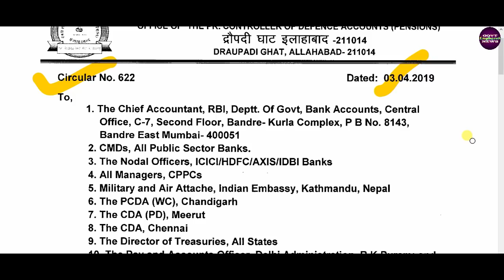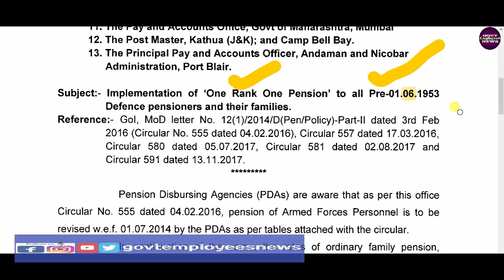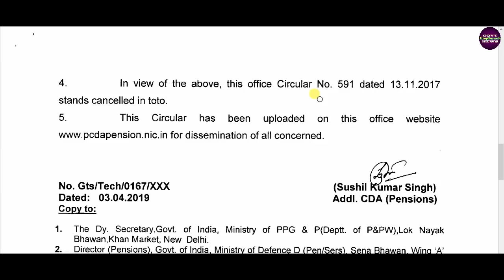OROP-वन रैंक वन पेंशन to all Pre 1953 Defence pensioners and their families JCOs/ORs, OROP latest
Good News for these JCOs/ORs: OROP for Pre 1953 Defence Pensioners/Family Pensioners pCDA Circular No. 622 dated 03/04/2019. One rank one pension latest news today. one rank one pension tables 2019. defence pensioners latest news today. PCDA Circular 622 : One Rank One Pension to all Pre-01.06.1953 Defence pensioners and their families

7th pay commission latest news, seventh pay commission latest news, 7thcpc news, 7thcpc latest news today, 7th pay commission latest news today, pcda pension, pensioners latest news, defence pension latest news, central government employees latest news, govt employees news, govt pensioners news, family pensioners news, defence pension, 7th pay commission army latest, army pension 2017, pay rules 2017, pay matrix, defence pay matrix, sainik welfare, latest pension plan, cg staff latest news, civilian pensioners latest news, best saving plan, today headlines for government  employees, seventh pay commission allowance, travelling allowance, daily da and ta for govt employees, how to, hindi news today, defence pensioners today news, gramin dak sevak, gds news, gds latest news, gds pay matrix, gds result 2017, gramin dak sevak result 2019, gramin dak sevak new salary, gds revised allowances, gds leave rules, govt employees leave rules, dopt latest order, government latest order, Railway Employees News, railway pensioners latest news, indian railway latest updates, railway employees allowances, railway employees leave rules. CGHS, Central Government Health Scheme, New Pension Scheme, National Pension System, National Pension Scheme, New Pension System. Retirement Age, Indian Railway News, Railway Employees News, Railway Pensioners News. Compassionate Appointment Guidelines and Procedure. House Rent Allowance, HRA, Income Tax Rules, HRA for Central Government Employees. 7th Central Pay Commission, Central Civil Pensioners, MoD Orders, PCDA latest Order 2019,